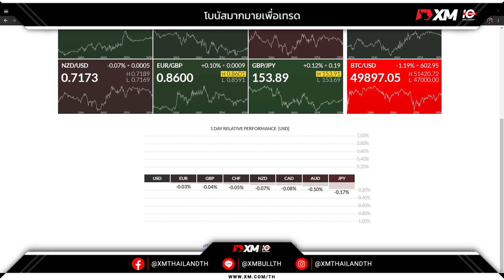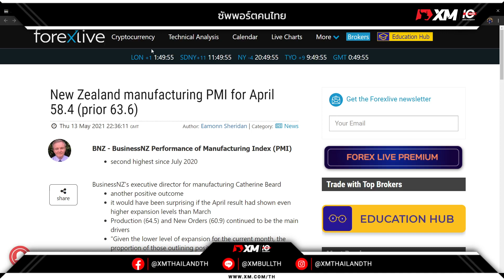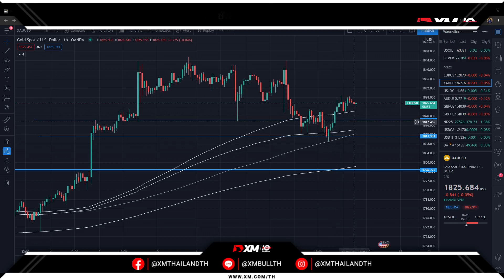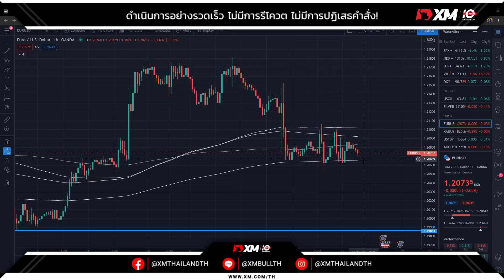🔥ตลาดในช่วงเช้ายังอยู่ในช่วงของการปรับฐาน ยิลด์พันธบัตรสหรัฐยังคงปรับตัวต่ำกว่าระดับ 1.7%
🔥ตลาดในช่วงเช้ายังอยู่ในช่วงของการปรับฐาน ยิลด์พันธบัตรสหรัฐยังคงปรับตัวต่ำกว่าระดับ 1.7% ส่งผลให้ราคราทองคำยังคงรักษาระดับฝั่งขาขึ้นได้